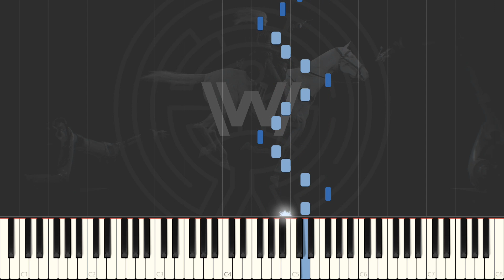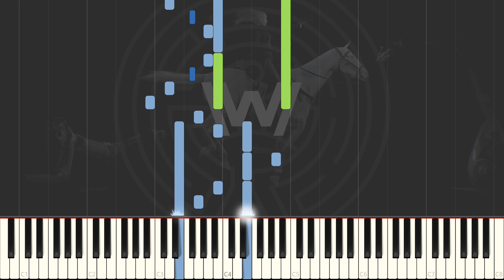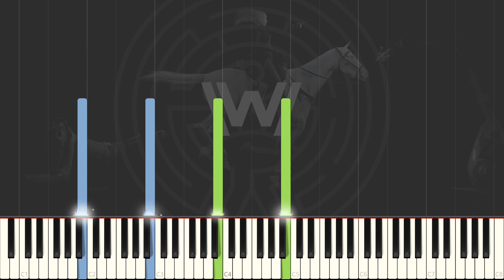Westworld - Dr Ford || Piano Tutorial - SHEET & MIDI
Westworld  - Dr Ford by Ramin Djawadi